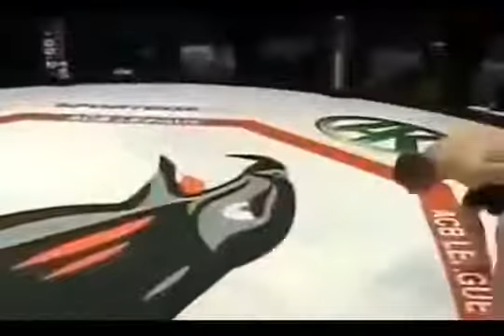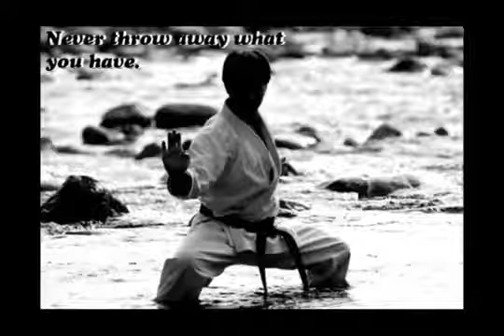KARATE KICKS IN MMA